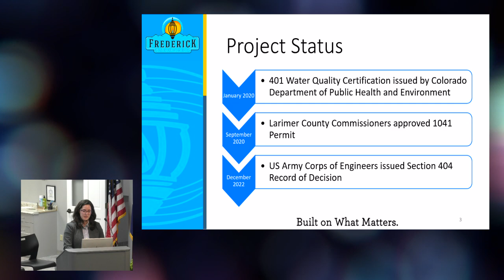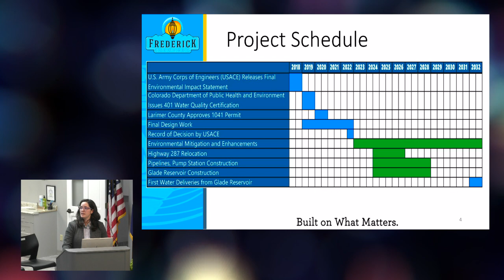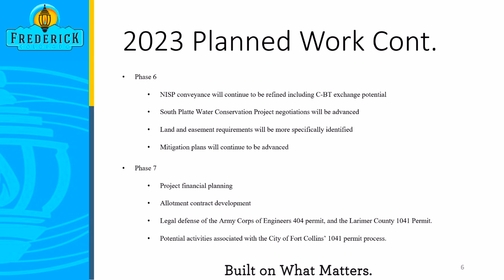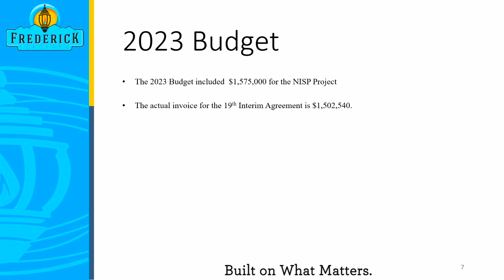January 10 2023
Jan 10, 2023 Town of Frederick BOT Meeting